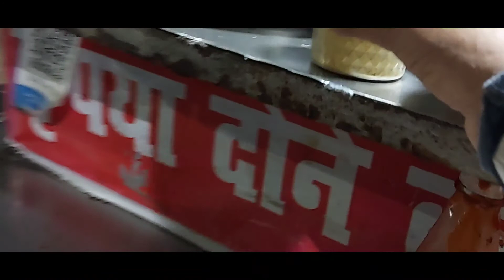Aaj To Wat Lag Gai Gas Khatam😢 || Bhupendra Sen Vlogs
Hello everyone, I am back with a new video I hope you enjoy.

Title-  Aaj To Wat Lag gai Gas khatam😢.